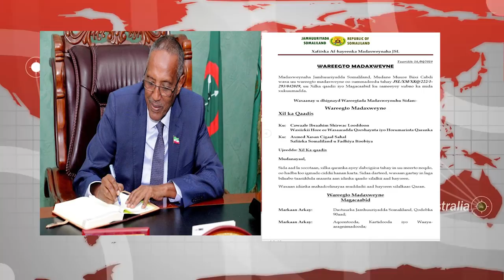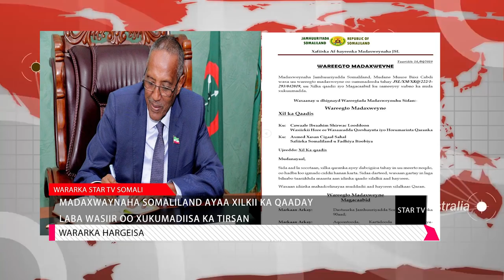Madaxweyna Somaliland ayaa Qaar ka mid ah Golaha wasiradisa xilkii ka qaadey